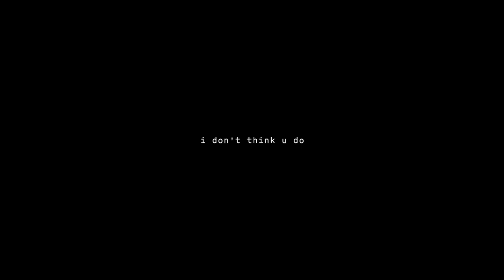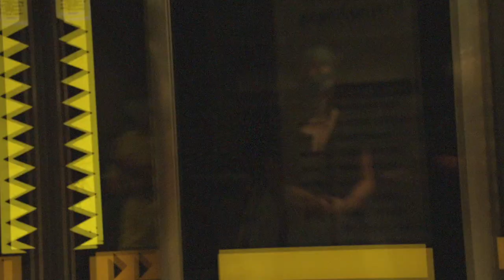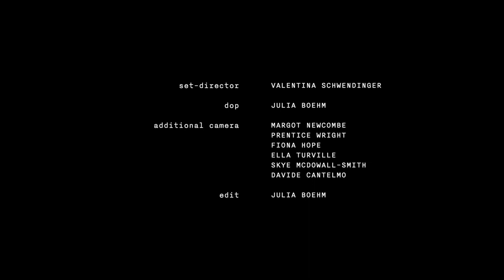Normae x Fiona Hope – i don't think u do (Official Music Video)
Normae is the music project of London based Austrian music producer, photographer and filmmaker Julia Boehm. Together with Fiona Hope and the Frictionless Music Collective she released her debut single 'i don't think u do' on June 4th.